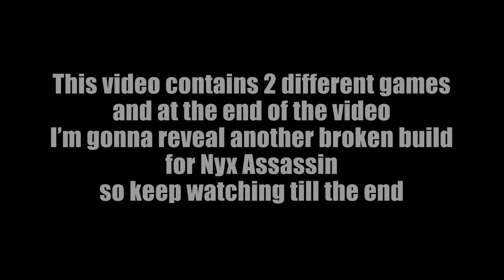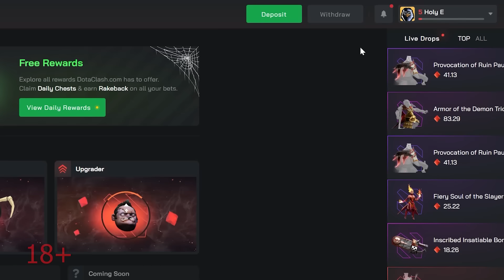I Gained 1555 MMR Using This Simple Build!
Claim Your 5% Deposit Bonus and Unlock Daily FREE Chests With My

The new Nyx Assassin is one of the most broken heroes in Dota 2 right now and with this broken build, you can start gaining MMR. I play mid Nyx Assassin a lot but as a pos 4 it's absolutely one of the bests.

It brings me here to make Dota 2 funny videos, including educational tips!

Even I'm more excited and I have more energy when I'm starting the editing process!🙌
They have so many good features and I recommend taking a look at them personally!